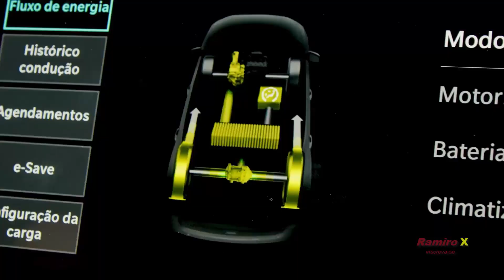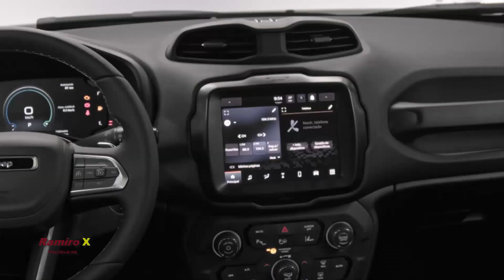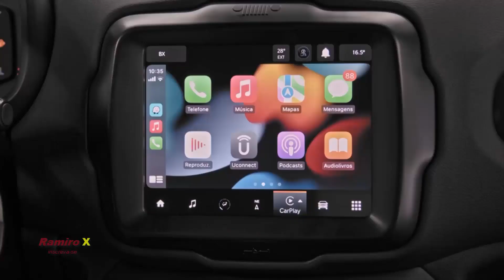NOVA GERAÇÃO JEEP RENEGADE E JEEP COMPASS 2024 | ACABOU PARA COROLLA CROSS E CIA, CONFIRA | RAMIRO X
@Ramiro_X NOVA GERAÇÃO JEEP RENEGADE E JEEP COMPASS 2023; OS RIVAIS QUE SE CUIDEM | ACABOU PARA O COROLLA E CIA | CONFIRA TODOS OS DETALHES | CANAL RAMIRO X INSCREVA-SE E DEIXE O LIKE | META AOS 65K | OBRIGADO!